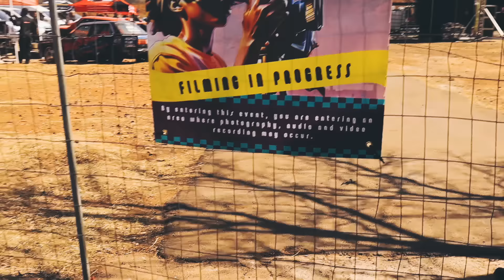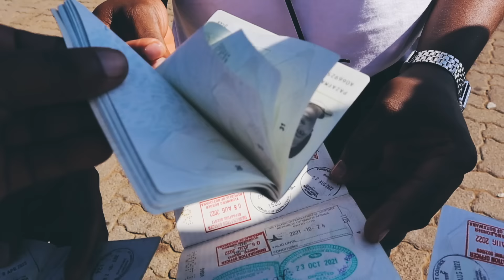Emhlabeni Vlogs | BOTSWANA | WHEELZnSMOKE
Ey'Yo What's Good Lapho Emhlabeni. Spend a day with me.